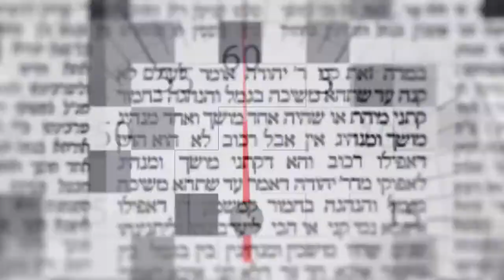דקה מתוקה על מסכת שבת דף קמו